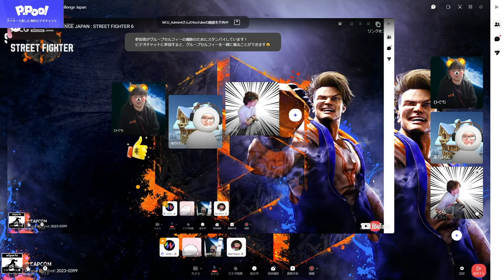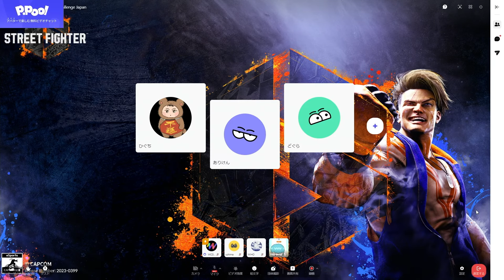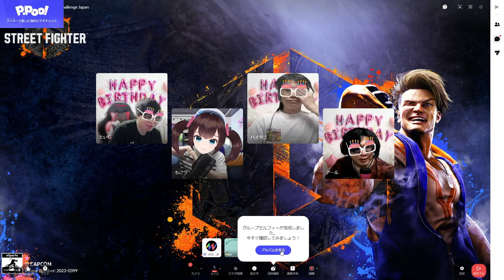[ROUND 2 FULL VOD] WCG 2024 CHALLENGE JAPAN : STREET FIGHTER 6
🥊WCG CHALLENGE JAPAN X ストリートファイター6🥊
WCGの二回目のチャレンジ、ストリートファイター6の日本大会開催！🤩

Team もこう vs Team おにや、はたしてどちらのチームに軍配があがるか！

P.Pool上で各チームを応援してするキャンペーンも実施中！🎁
是非P.Poolをダウンロードしてプレゼントをゲットしてください！🎁

これから繰り広げられるWCGが気になるなら? [WCGホームページ: wcg.com]

🥊WCG CHALLENGE JAPAN X 스트리트 파이터6🥊
WCG의 두번째 챌린지, 일본에서 스트리트 파이터6의 대회가 열립니다! 🤩

Team Mokou vs Team Oniya, 4 vs 4 팀 매치로 진행될 흥미진진한 경기!
ROUND 1 - INFLUENCER MATCH 9 vs 9
ROUND 2 - CHEERLEADER MATCH 1 vs 1
ROUND 3 - ACE MATCH 1 vs 1

앞으로 펼쳐질 WCG가 궁금하다면? [WCG 홈페이지: wcg.com]